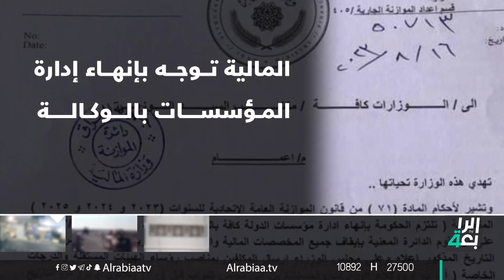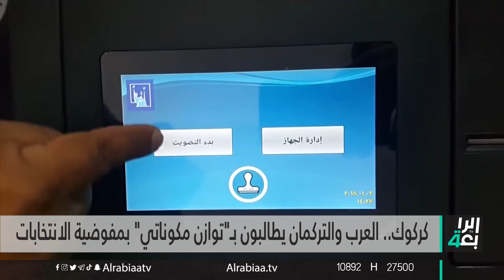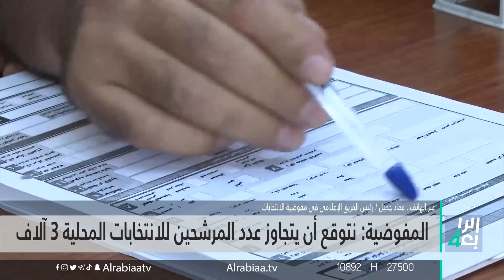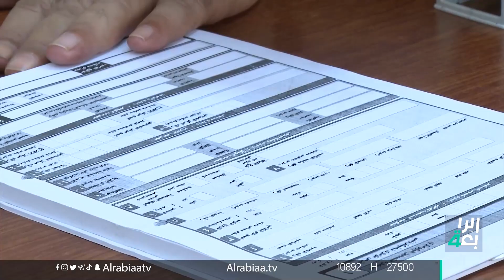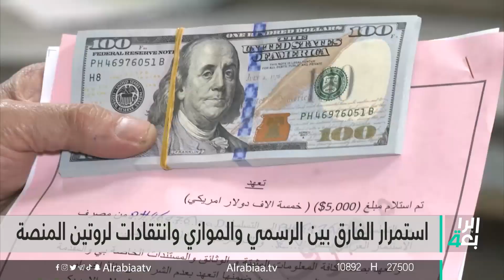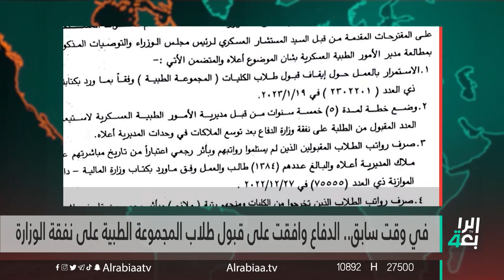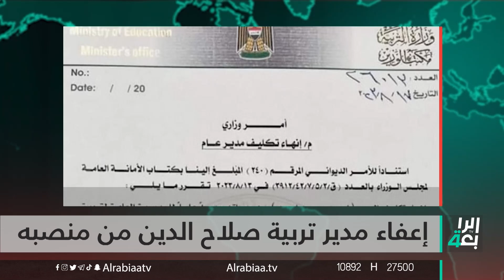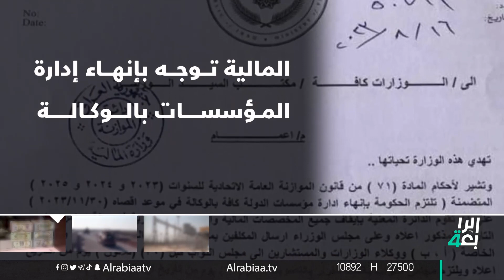ترجيحات بتجاوز مرشحي الاقتراع المحلي 3 آلاف | نشرة اخبار الظهيرة مع فاطمة حسين